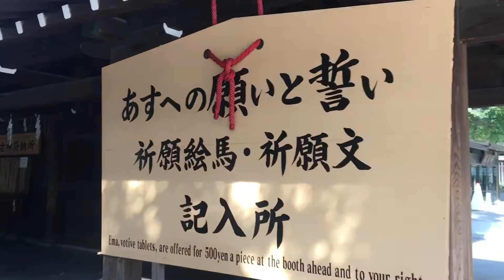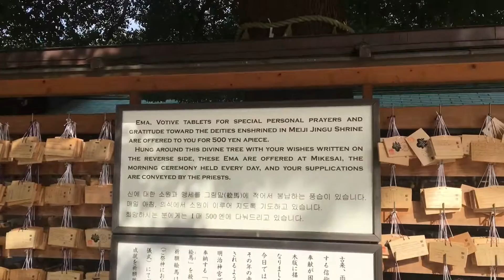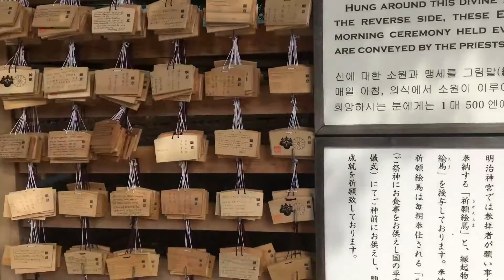A zen garden in Meiji Jingu?